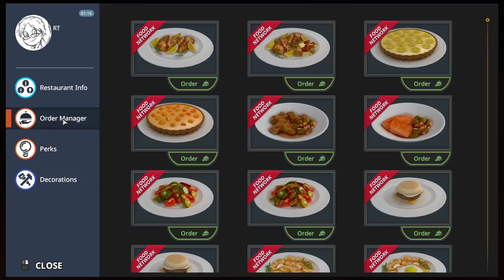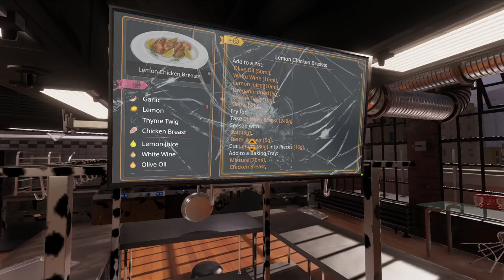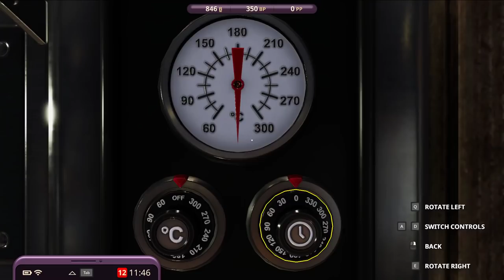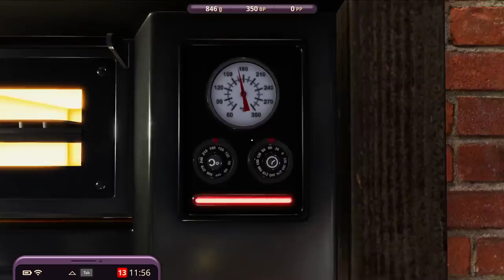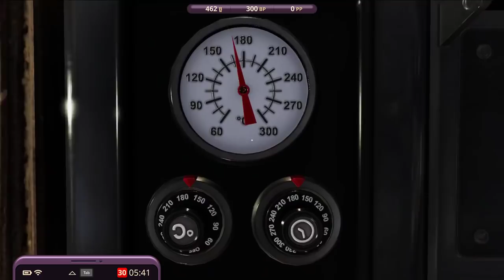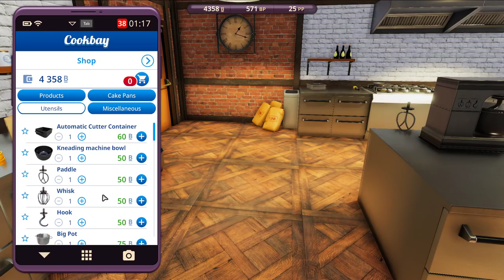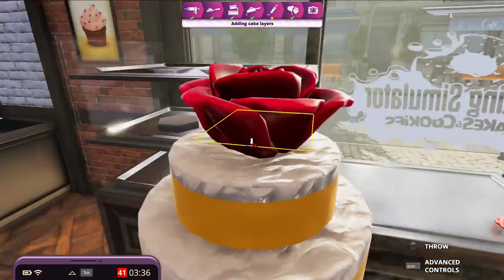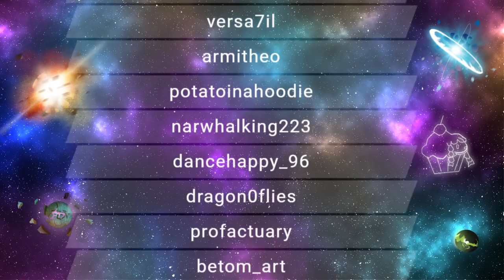RTGame Streams: Cooking Simulator [1]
This video was streamed by RTGame, originally titled "I'm making your favourite meal and you will like it", and was broadcasted at July 23rd 2020